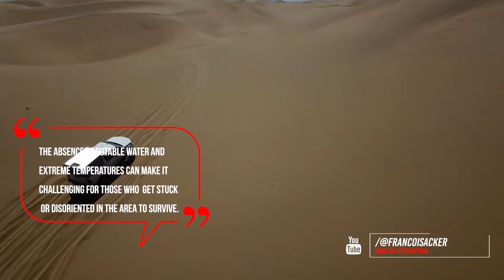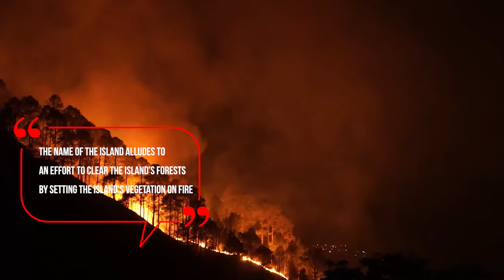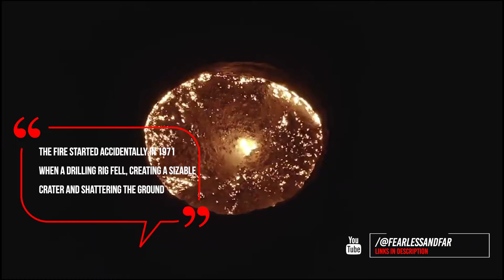Most 10 dangerous places around the world (deadliest places)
Snakes, radiation and extreme heat ,take a seat and get ready for a trip to the most 10 deadliest places on Earth!

Video Links :
10 - Lake Natron

Lake Natron :
A salt lake called Lake Natron can be found in northern Tanzania, in East Africa, not far from the Kenyan border. The Ewaso Ng'iro River and mineral-rich hot springs feed the lake, which is located in the East African Rift Valley.
Oymyakon :
A remote village called Oymyakon can be found in Russia's northeastern Siberia. With typical winter temperatures of around -50 degrees Celsius, it is regarded as one of the coldest inhabited places on Earth.
the skeleton cost :
The Skeleton is a remote coastline in southwestern Africa that stretches across Namibia and Angola. It is known for its dangerous waters, strong currents, and thick fog, which have resulted in many shipwrecks over the centuries.
The Danakil desert :
The Danakil Desert, also known as the Afar Depression, is a desert region located in the northeastern part of Ethiopia, as well as Eritrea and Djibouti. It is one of the hottest, driest, and most inhospitable regions on Earth, with temperatures that can reach up to 50 degrees Celsius (122 degrees Fahrenheit) during the day.
kawah ijen volcano :
Kawah Ijen, an active volcano situated on the eastern side of Indonesia's Java island, boasts the world's largest acidic crater lake. The volcano's crater is also renowned for its stunning blue flames that can be observed at night.
Naica crystal cave :
Some of the largest natural crystals ever found have been found in the Naica Crystal Cave, also known as the Cueva de los Cristales, a cave system in Naica, Mexico. Massive gypsum crystals that may grow to a length of 39 feet and a weight of 55 tons can be found in the cave's main chamber, which is about 1000 feet deep.
Snake island :
A small island off the coast of Brazil, Snake Island, also known as Ilha da Queimada Grandjey, lies about 93 miles from Sao Paulo. The island is well renowned for having a high population of dangerous snakes, especially the rare golden lancehead pit viper.
Gates to hell ( Darvaza gas crater ) :
The "Gates of Hell" is the common name given to a natural gas field in Turkmenistan's Karakum Desert, which has been burning for over four decades now. Locals gave it this name due to the intense flames and glow that are visible from a great distance at night.
Death Valley :
Death Valley is a desert valley in Eastern California, USA. It is known for its extreme heat and aridity, making it one of the driest and hottest places on the planet. The valley is located in the Mojave Desert and is the lowest point in North America, with a depth of 282 feet below sea level at the Badwater Basin.
Chernobyl :
The Chernobyl disaster is one of the worst nuclear accidents in history. It occurred on April 26, 1986, at the Chernobyl Nuclear Power Plant in Pripyat city Ukraine, which was then part of the Soviet Union. The disaster was caused by a combination of flawed reactor design and human error during a safety test.

what's the  topic should we do in the nest video ?

With love ♥
| Unviral